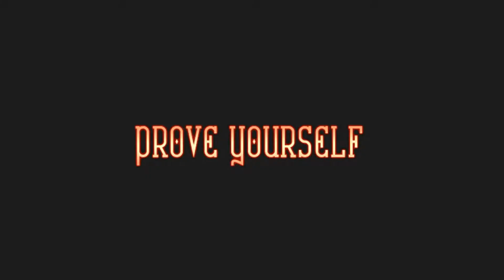Unavowed, trailer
Unavowed è la nuova avventura grafica punta e clicca di Wadjet Eye Games. Il gioco sarà disponibile a partire dal prossimo 8 agosto su Pc Windows e Mac.